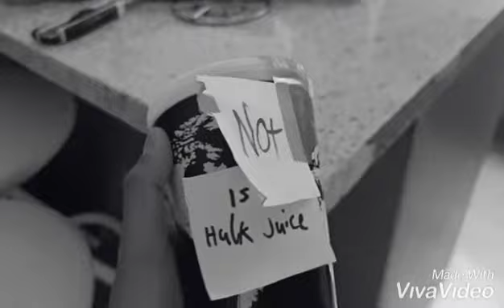I draw the incredible Hulk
Music

wii theme by Kazumi Totaka (correct me if I'm wrong)
Hulk 2008 intro by Danny Elfman